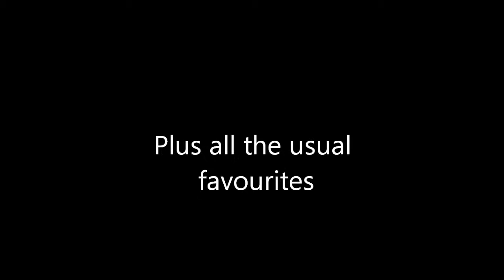Ayrshire Fiddle Orchestra, Ariccia fundraiser at Kingcase Church, Saturday 18th February 7:30 pm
Share with everybody you know, let's fill Kingcase Church Hall, Prestwick.